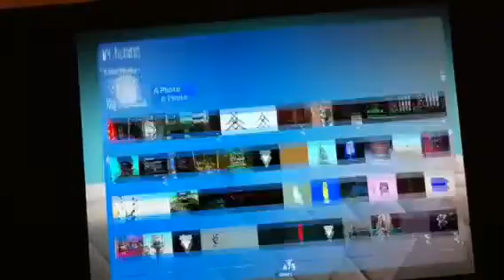Weird Glitch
I was playing with my friend and one of his friend left I didnt folliw but bryce did I replayed the lvl for the rest of the lvl but it turned into a empty lvl!.